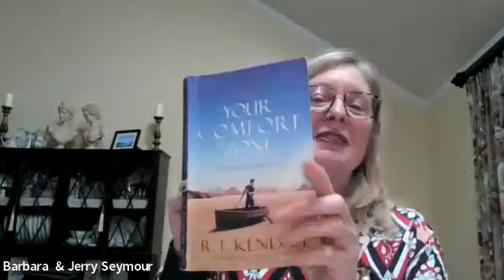Acts 25 - In The Waiting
See More In The Word - @jerrybarbaraseymour Acts 24:27 – After two years of this, Felix was replaced by Porcius Festus. Still playing up to the Jews and ignoring justice, Felix left Paul in prison.
In prison for two years so far and innocent of all charges.  Obviously, there was no such thing of Bail Bondsmen in the 1st century, so Paul had to wait.
God gave Paul “a Word”, He declared that Paul would preach the gospel in Rome. Acts 23:11 – That night the Master appeared to Paul: “It’s going to be all right. Everything is going to turn out for the best. You’ve been a good witness for Me here in Jerusalem. NOW you’re going to be my witness in Rome!”  (MSG) Afterwards Paul had to endure more than two years of Felix’s refusal to the gospel AND the refusal to decide his fate.  Think about this!  Here’s Paul pinned up in a “holding room” in Caesarea (on the seashore) looking across the waters towards Rome. Thinking, ‘will my ship ever come in?’  If that wasn’t enough Paul was frequently called up by Felix to share more of the gospel with him and his family and refused Jesus too!  Paul’s preaching falling on hard hearts and his justice being held in the hands of hard-hearted men.  Sounds like a loose-loose situation.  Sounds like Moses and Pharoah.
In addition to this custody, Paul was subjected to other long stretches of time during which he could do little but trust God and wait for Him to act. What do you do when it comes to the issue of waiting on God?  Do you become anxious? Angry? Discouraged? Do you take matters into your own hands?  Few things test our patience and faith like being forced to wait – which perhaps explains why our sovereign God often puts us in situations where we have no other choice.
Psalm 37:3-7, 23 – Trust in the Lord and do good. Then you will live safely in the land and prosper. Take delight in the Lord, and He will give you your heart’s desires. Commit everything you do to the Lord. Trust Him, and He will help you. He will make your innocence radiate like the dawn, and the justice of your cause will shine like the noonday sun. Be still in the presence of the Lord and wait patiently for Him to act…The Lord directs the steps of the godly. He delights in every detail of their lives. (NLT)
Psalm 56:3-4 – Whenever I am afraid, I will trust in You. In God I will praise His word. In God I have put my trust; I will not fear. What can flesh do to me?
This is what Paul was doing those 2+ years in the Roman holding room.  David wrote these Psalms when he was being pursued by Saul. Moses, David and Paul all waited and trusted God to move on their behalf.  Can we? Can we wait without complaining or constantly praying to God about the situation?  Has He forgotten?  Has He left you abandoned? I’d think not. It is actually impossible for God to do that.
Back to Acts 25 – Festus appears on the scene taking Felix’s place in government over the region of Caesarea.  Festus was very proactive as procurator.  Just after being in office for three days, he made his way up to Jerusalem where the high priest and chief men of the Jews “informed his against Paul; and they petitioned him, asking a favor against him, that he would summon him to Jerusalem – while they lay in ambush along the road to kill him.” Acts 25:2-3. The Jews were STILL plotting to kill Paul after two years.  Still holding on to grudges, encroaching on Paul’s rights as a person!
Who was Porcius Festus? We know he was successor to Felix as procurator of Judea. He served only two years, A.D. 60-62. Unlike Felix, Festus was from a noble family in Rome. Though Felix had been greedy and evil, Festus was wise and honorable. He died shortly after his two-year reign.
Acts 25:4-12 – Festus tells the Jews, if you want him, you come to Caesarea, and I’ll be the judge there.  They went. Paul stood his ground to appeal to Caesar.
Acts 25:13-27 – King Agrippa II (great-grandson of Herod the Great) comes to visit Festus. Festus, being the wise and honorable man he was, told Agrippa all about Paul and his situation. Festus clearly states that he saw no need or reason for the death of Paul, yet he was uncertain of such questions (vs 20 & 25). We will talk about Herod Agrippa II next week when we discuss Acts 26.
I want to leave you tonight with the lyrics to an old song, “We Must Wait” by Randy Thomas
We must wait wait wait on the Lord
And learn our lessons well
In His timing He will tell us
What to do where to go and what to say